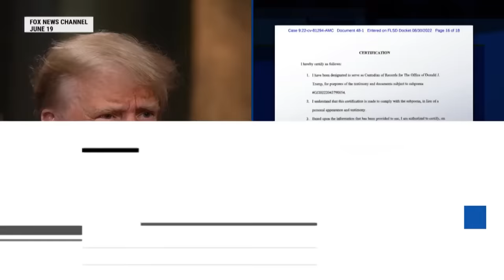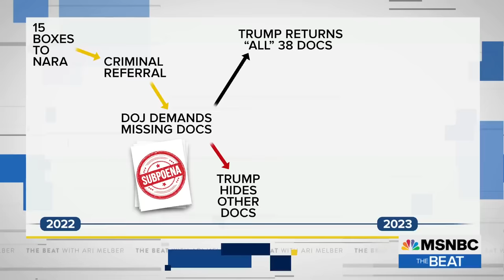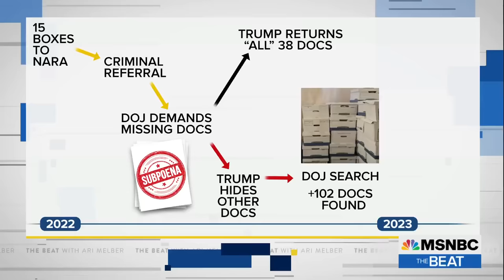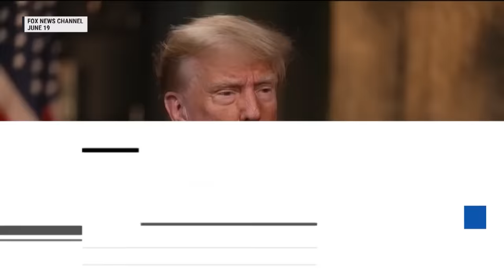Confession to prison? Trump implodes with ‘smoking gun admission’ in Jack Smith’s espionage case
A federal judge has set August 14 as the start date for Donald Trump’s trial in the classified documents case. It comes as Trump admits on TV that he withheld classified documents and only returned “some” of them. MSNBC Chief Legal Correspondent Ari Melber reports. (Check out The Beat's playlist Connect with Ari Melber